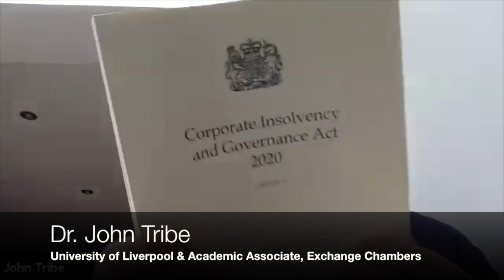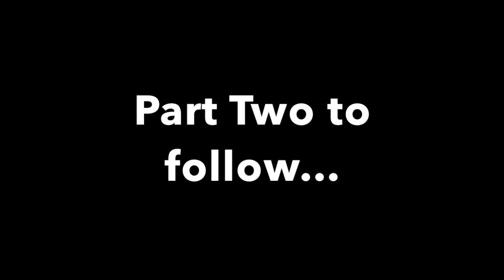Exchange Chambers - Corporate Insolvency & Governance Act 2020 - A Podcast (PART ONE)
In this podcast Mark Cawson QC and Carly Sandbach of Exchange Chambers discuss the Corporate Insolvency & Governance Act 2020 with Dr. John Tribe, University of Liverpool and Academic Associate, Exchange Chambers.

This is Part One of a three part podcast.